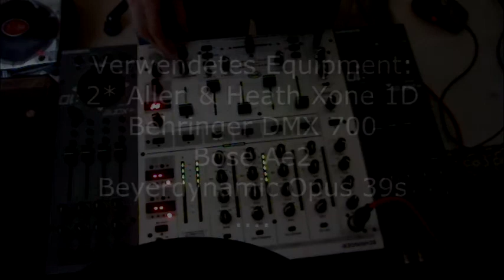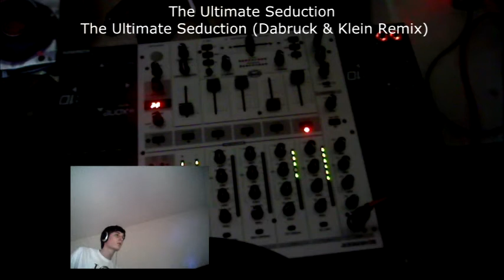House Mix by Kalla.mp4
This is my first video Mix  - sorry for the bad video quality.

Thanks for your support for this video Dj Bluecore!
If there are any questions left feel free to post them below!